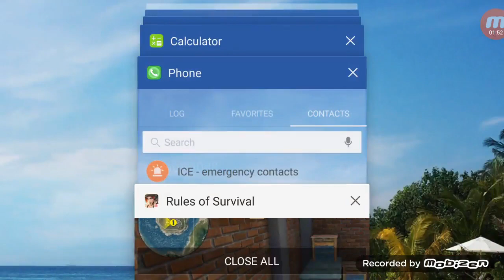(2) Funny Rule of Survival First Kill in Rule of Survival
We Upload about:
rules of survival kill record,bobby plays,rules of survival gameplay,bobby plays#,rules of survival snakes,NoahFromYoutube,Rules of Survival Gameplay,rules of survival funny moments,bobby plays ros,noah from youtube pubg,bobby plays intestine,rules of survival khmer player,rules of survival win,chicken diner,rules of survival better royal,smallest circle inhistory of ros,teaming up in ros,chetan D noob